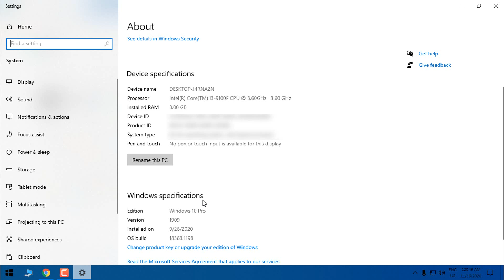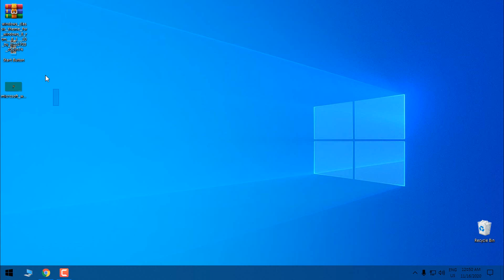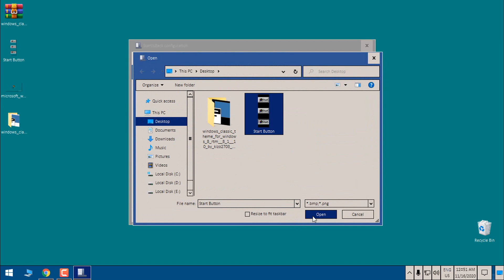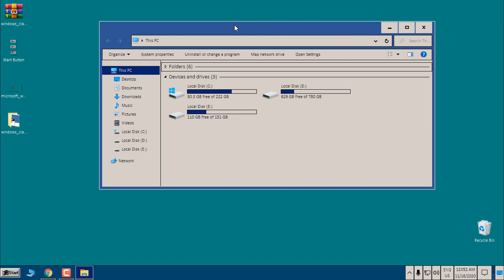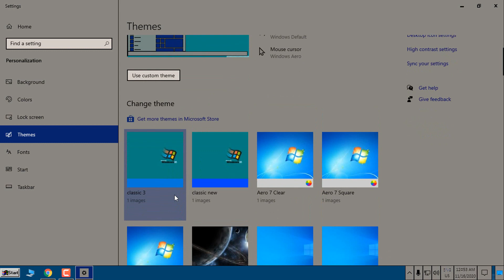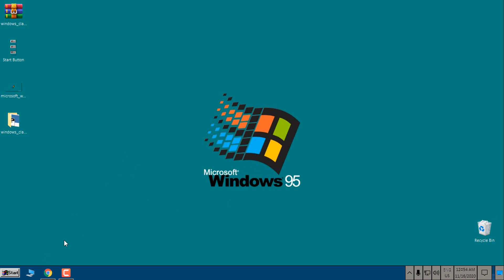How to Make Windows 10 to look like Windows 95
Watch tutorial how to use OldNewExplorer: (From 2:50)